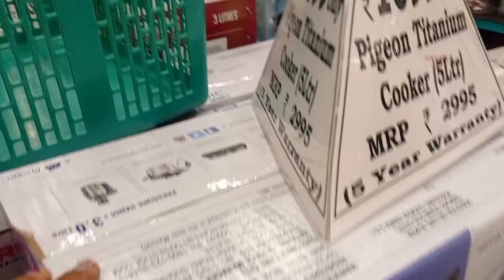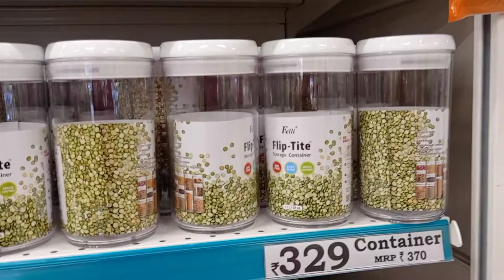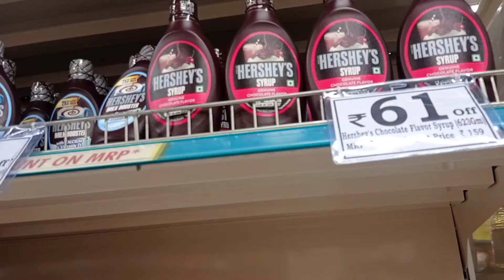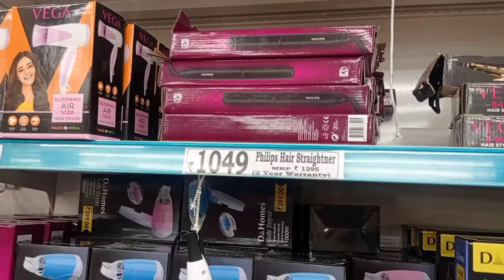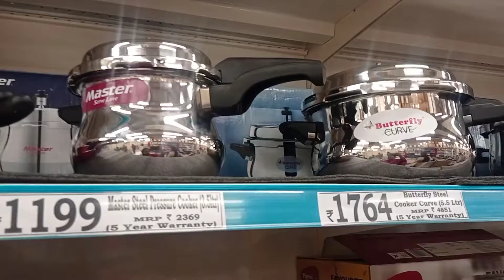DMART Diwali 💥 Offers /Latest offers shopping 🛍️